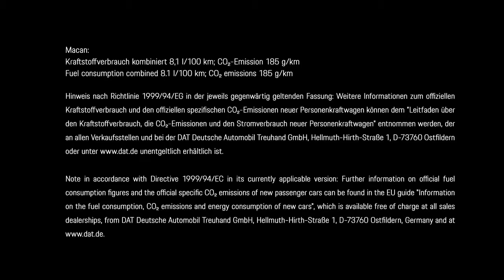The New Porsche Macan Facelift - Choose Thrilling